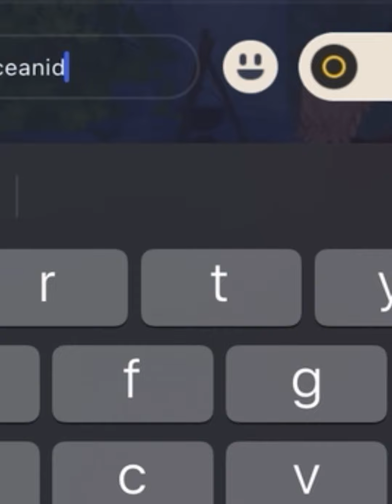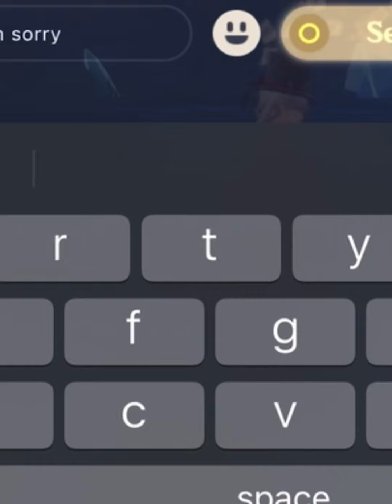Joining someone random…